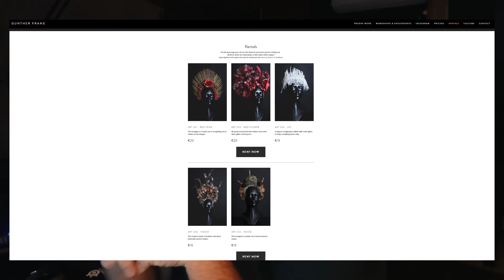VLOG 22 - MISS FASHION 2018 - JAMECIA BAKER - GOLD BEAUTY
During this weeks VLOG you can see a quick behind the shoots video from Miss Fashion 2018, Nisa Van Baelen, a behind the scenes shot from the shoot with Jamecia Baker and to finish things up a beauty shoot based on gold! Just go check it out! It's a short one this time!

Do you got any suggestions, questions, remarks! Let me know below so we can make this a bit more interactive!